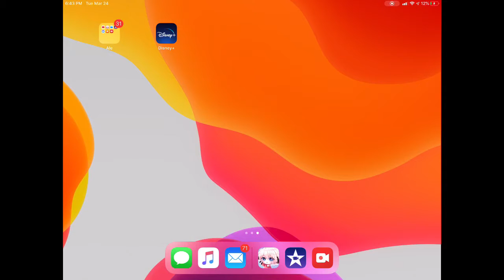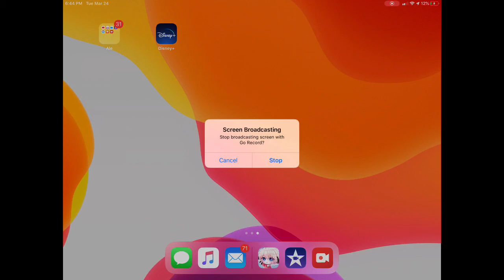Nurse Luck Glich